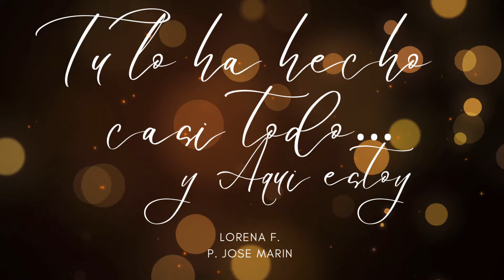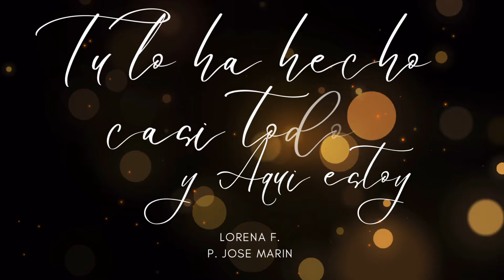Tú lo has hecho casi todo, Señor